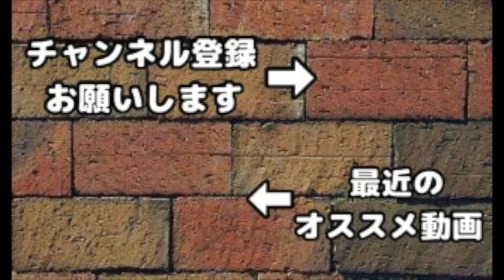【クラクラ】一週間でTH11フルカンストさせる！GW特別企画！連日生放送で村をどこまで育てられるのか！？【告知】